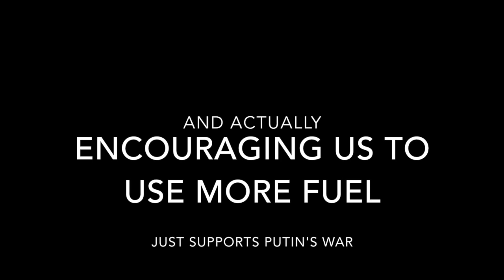£7500 to reduce your emissions by 70%! Low Carbon Lifestyle ep42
The UK governement wants to help us reduce emissions linked to heat as it looks to the legally binding targets of the carbon budgets and net zero by 2050. Heat is one of the big challenges in reducing emissions, and the main solution is installation of domestic heat pumps. So, with this flagship heat pump scheme, £5000 towards the cost of an installation, we may just see the kind of changes needed to really make a dramatic impact on our emissions.
But is £5000 enough? Are 30,000 grants per year enough? What will it ddo to the heating industry?
I am concerned it is a weak attempt at making a start on decarbonisation and would have preferred a scheme like the one in Ireland or Scotland, large grants are loans that take a much broader approach. But I would LOVE this to be a success over the next 3 years.

Do get in touch if you have any questions about heat pumps. And watch all the videos on this channel about our experience since June 2021...

And if you want to keep living a Low Carbon Lifestyle then...

2) Sign up to my mailing list in the if I get some interest I will start a monthly lowcarbonlifestyle​​ e-mail
3) For some guaranteed insight/blather (delete as appropriate) find me

Let’s emit less greenhouse gas, and begin to offset everything we have to emit. Let's keep fossil fuels where they belong, in the ground, or in a museum.